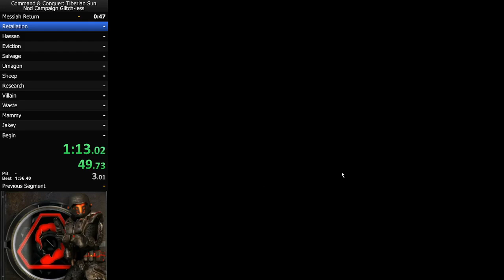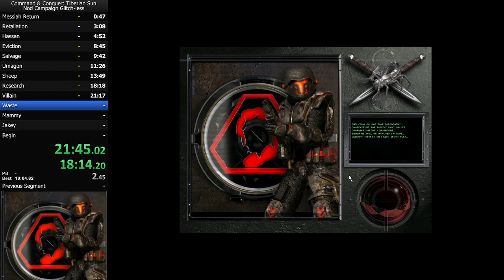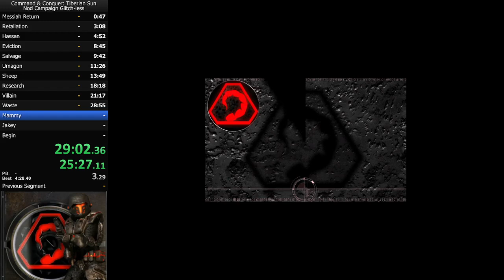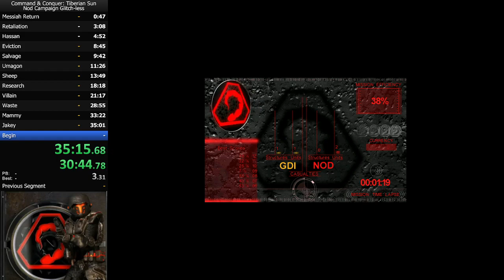Tiberian Sun - Nod Glitchless any% (35:18)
This run took me by surprise; much smoother than expected. Very happy with this run. No stealth tank trolling for me 4 minutes straight.